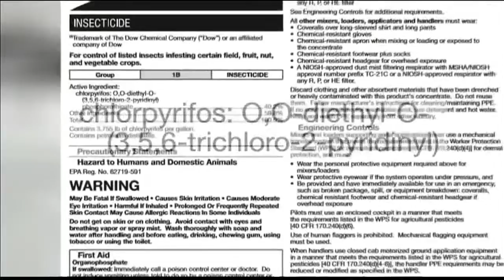Pesticide ban could hurt farmers